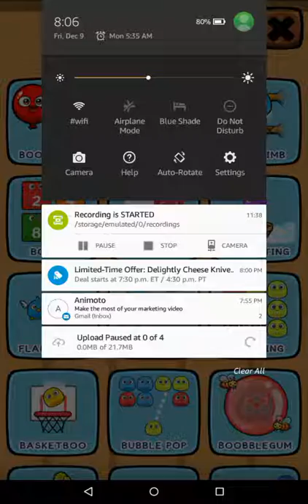My derpy boo episode 2